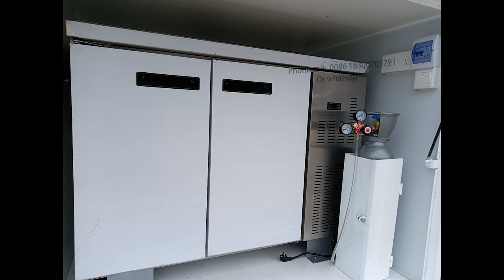Beer Truck Vintage Mobile Beer Bar Truck Cocktail Food Truck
include beer kegs ,fridge, carbon dioxide tank, tubes, taps